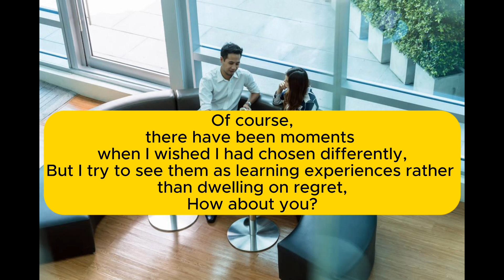Short English Conversation On "Choices" Topics | Podcast conversation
Enhance your English proficiency through thought-provoking conversations on the intriguing 'Choices' topic. Explore discussions on decision-making, consequences, and the language of options. Join the conversation to enrich your vocabulary and expressions while navigating the complexities of making choices. Elevate your language skills with engaging dialogues that empower you to articulate decisions confidently. Start your linguistic journey of choices today!